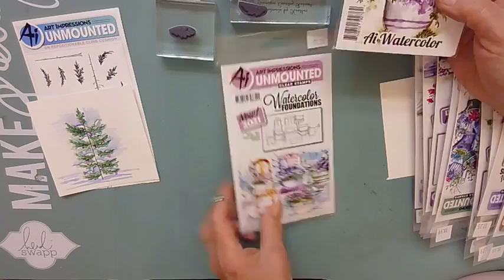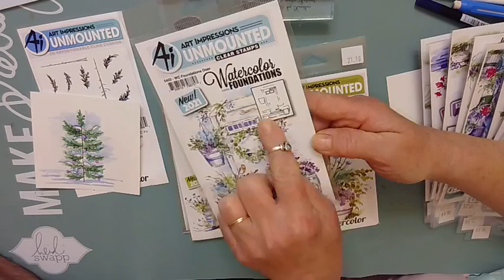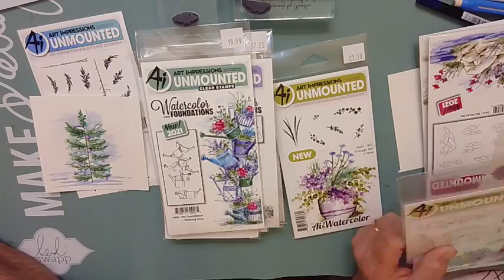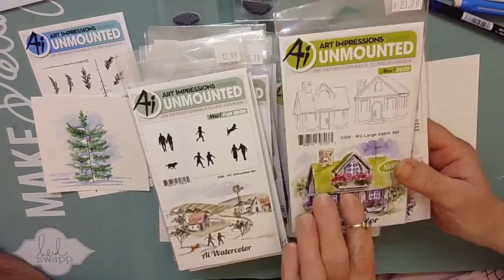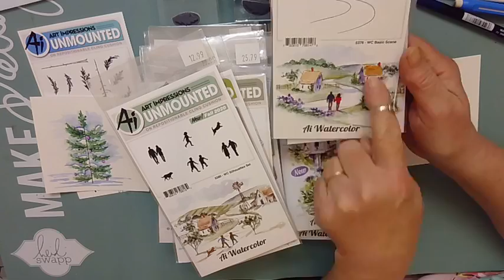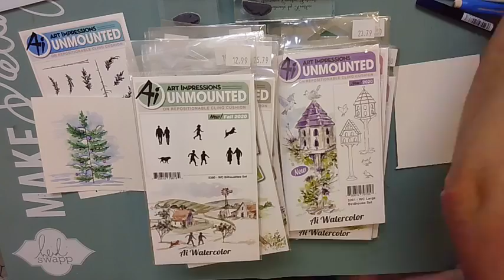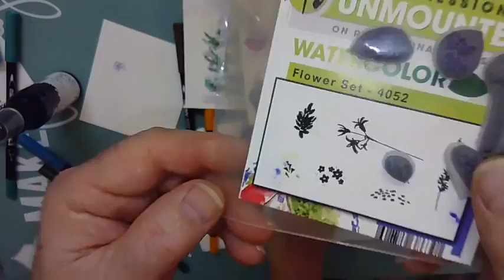If Ricky can do it anyone can do it Art Impressions.